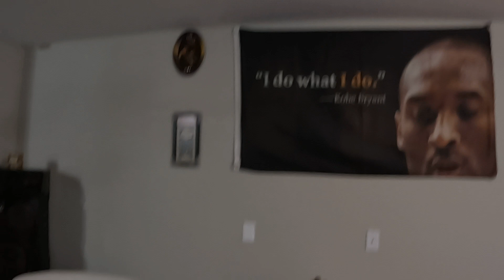This is what PEACE looks like. Keep trusting. God will deliver you!